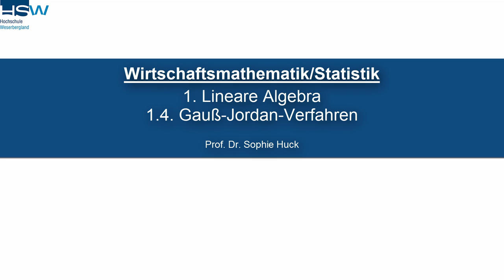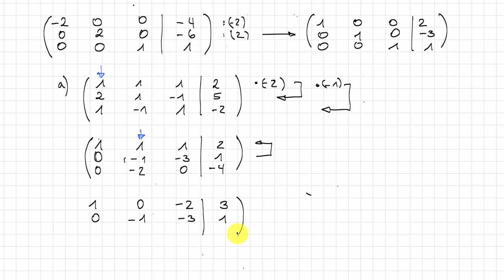1.4 Gauß-Jordan-Verfahren | Lineare Algebra- Wirtschaftsmathematik/Statistik